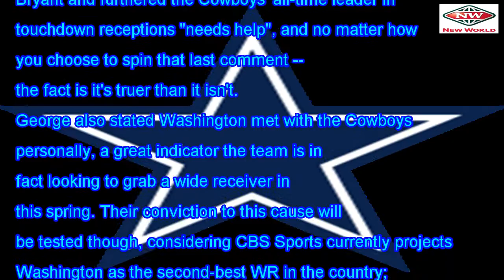See why OSU cowboy WR James Washington at Senior Bowl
It didn't take long for a collegiate prospect to make his love of the Dallas Cowboys known. In what'...